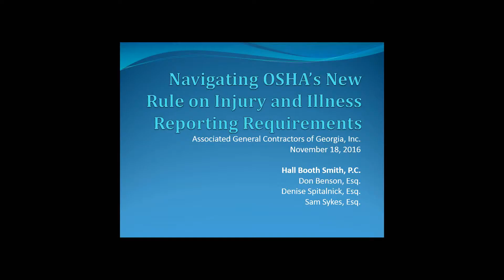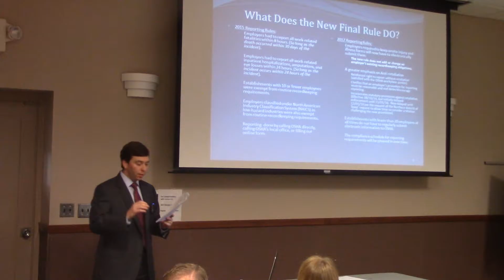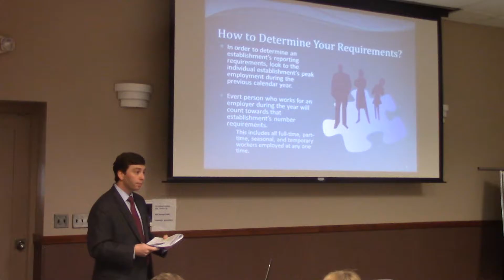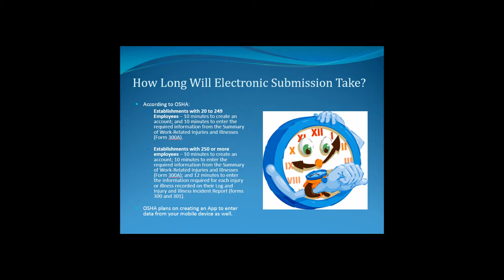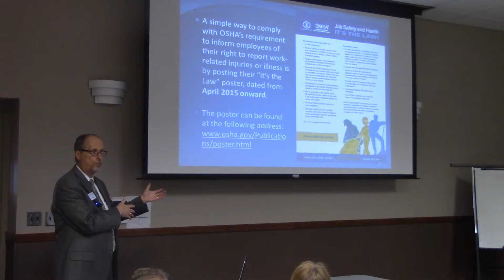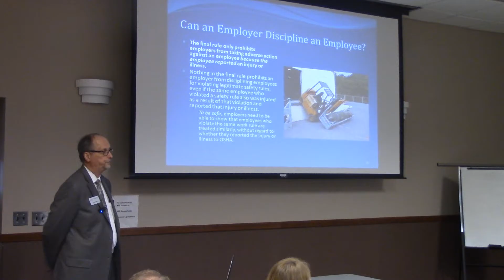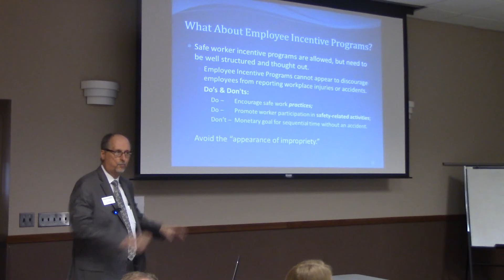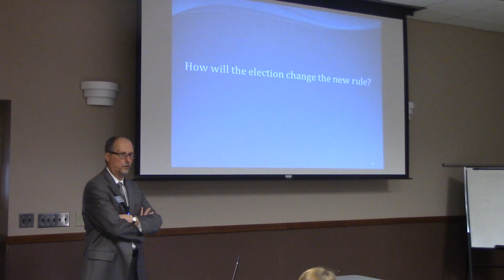OSHA's Electronic Reporting & Recordkeeping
Instructors: Samuel Sykes, II and Don Benson with Hall Booth Smith, PC.

On May 11, 2016, OSHA issued a final rule that significantly heightens injury and illness data collection from employers. Not only will many employers electronically submit information about their workplace injuries and illnesses, it will also be posted on OSHA's public website.

OSHA reemphasizes the requirements in the new rule of the whistle blower protections for employees to report injury and illnesses without fear of retaliation.

These changes raise the following questions:
1) Does the employer have a right to drug test after an accident?
2) Will the company's safety incentive plan stop someone from reporting an accident?